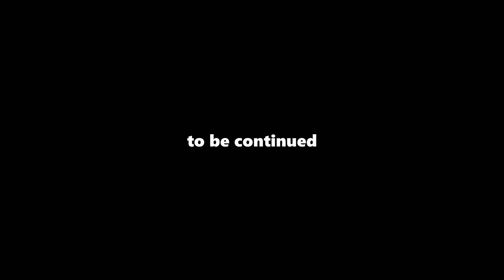Son of a Nutcracker | Lethal Company w/ Darren and Jordan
Jordan, Darren, and I discovered the nutcracker for the first time in Lethal Company.
Jordan / JordyKO: TBD